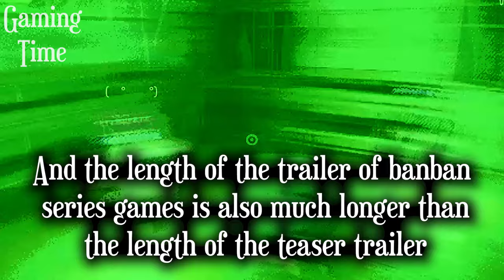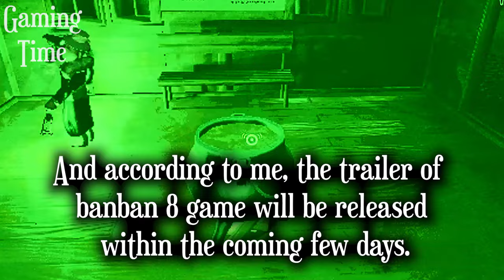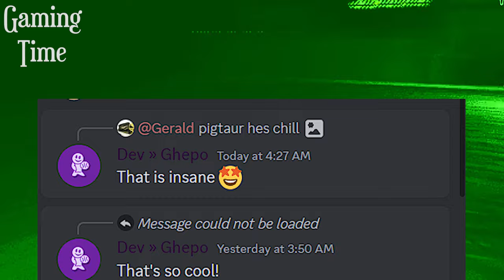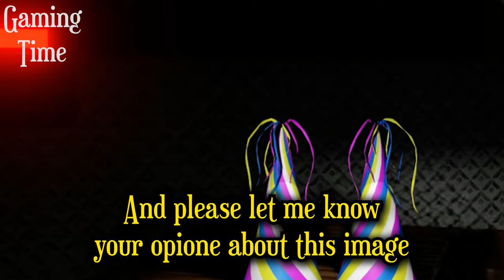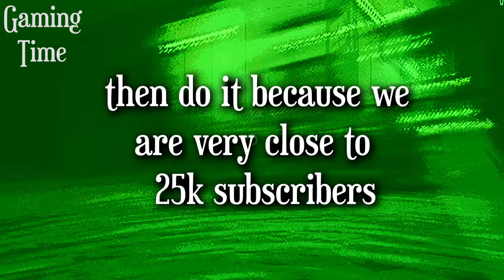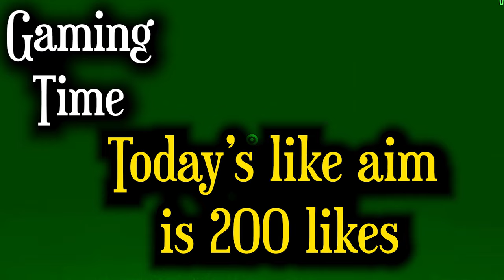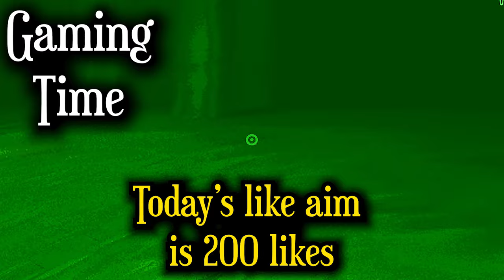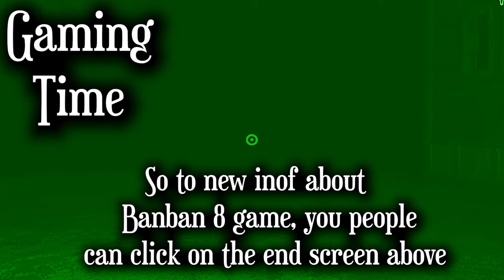GARTEN OF BANBAN 8 - Something Big is Coming Soon (New Trailer?)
1) euphoric brothers garten of banban 8
2) garten of banban 8
3) garten of banban 8 trailer
4) banban 8 and euphoric brothers
5) garten of banban 8 teaser trailer 3